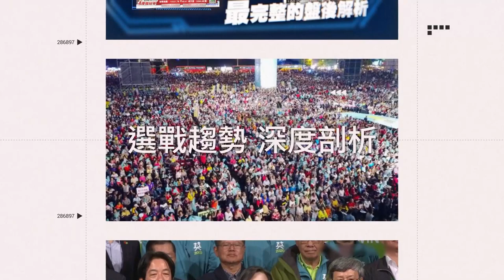3呎線之爭再1章 又是富邦遇到又吃悶虧？｜三立娛樂星聞